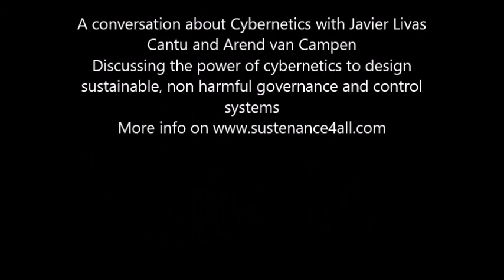Conclusion of a conversation about Cybernetics between Javier Livas Cantu and Arend van Campen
These are the last 10 minutes of a conversation I had with cybernetician Javier Livas Cantu from whom I have learned a great deal about information theory and the need to use all relevant information to achieve goals. Nowadays, you see that governments suppress information, because they try to escape reality. What that does is to increase 'entropy' or disorder, hence the status of our world and the destruction of livelihoods, social cohesion and ecological balance.  You may watch the entire interview too.